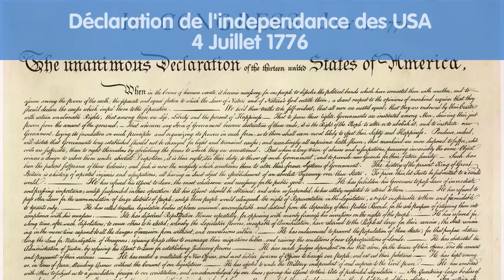L'expérience inaboutie de Benjamin Franklin - Flash 06 - e-penser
Sans être réellement un scientifique à proprement parler — ce serait bien trop limitant — Benjamin Franklin est un des plus brillants esprits du XVIIIe siècle. Pourtant, une de ses expériences, fabuleuse, aurait pu donner un siècle d'avance à la science... Restez curieux, et prenez le temps d'e-penser.

© e-penser